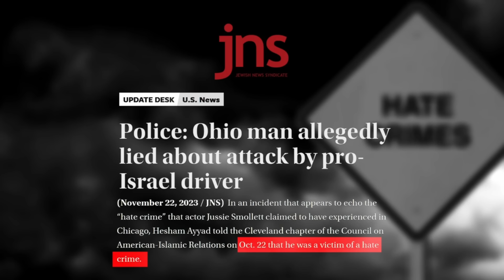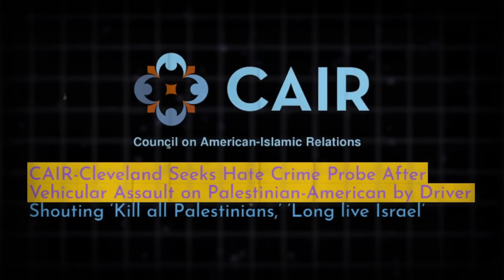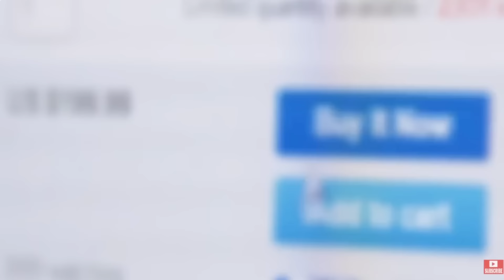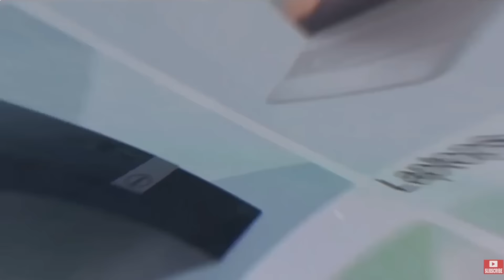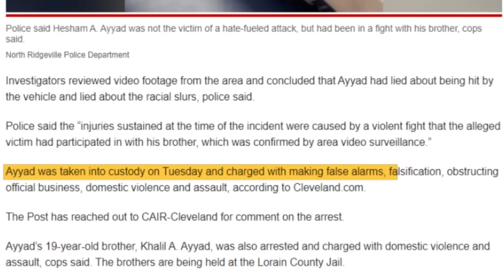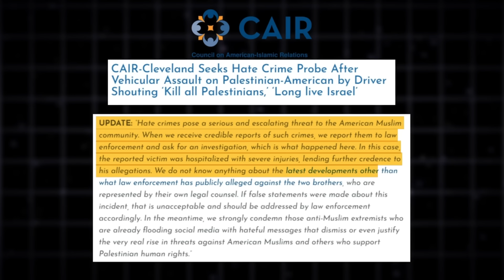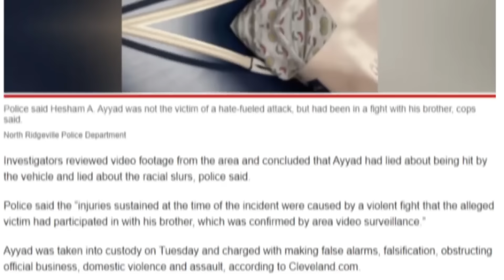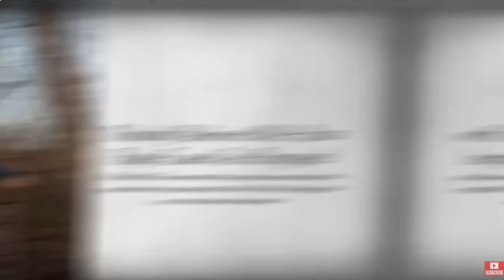Ohio Men Arrested For Fake Anti-Muslim Hate Crimes.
Schedule a free consultation. Remember, you don’t pay unless they win your case!